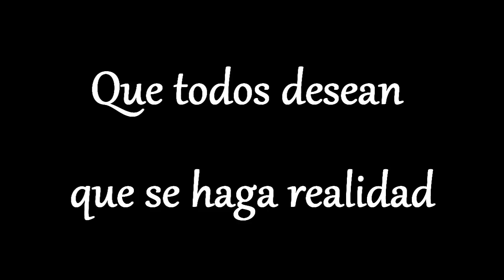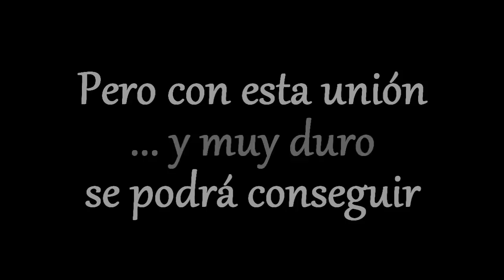ALBACAR Vs GUADALAJARA (2011-2012)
Gol de Edu Albacar con el Elche CF ante el Guadalajara (07/01/2011)

Si necesitas una web o servicios o servicios online ponte en contacto con